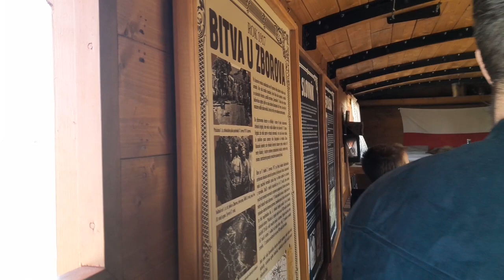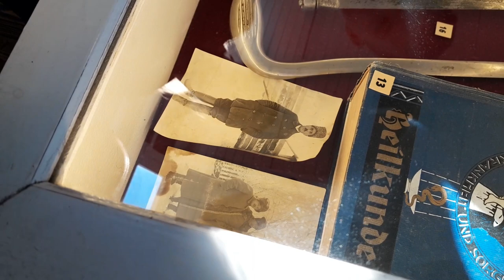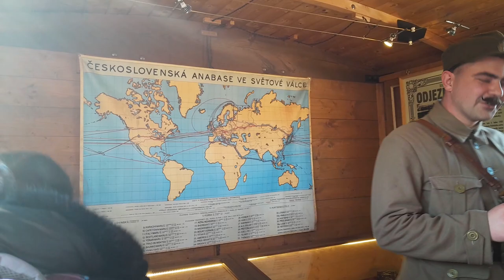LegioVlak - povídání o legionářském vlaku a československých legionářích (2023)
Video z návštěvy legiovlaku v Novém Jičíně. Povídání o tomto vlaku, průchod jednotlivými vozy s výkladem od průvodce. Snažil jsem se nezabírat obličeje, kdo se uvidí tomu se omlouvám :) pokud by to moc vadilo napište mi do komentářů, pokusil bych se o nápravu.

Hledáte svého předka - legionáře? Chcete doplnit legionářskou databázi o své fotografie? Potom mrkněte na

Informace:
Legiovlak je ambiciózní projekt Československé obce legionářské, který si předsevzal vytvořit věrnou repliku legionářského vlaku z období let 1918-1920, kdy na Transsibiřské magistrále v Rusku probíhaly válečné operace čs. legií. Vlak křižuje od května 2015 celou Českou republiku a jeho cesta potrvá minimálně do roku 2026 díky podpoře Ministerstva obrany a Ministerstva dopravy.

Legiovlak je součástí dlouhodobého projektu Legie 100. Má pomoci obnovovat povědomí o československých legiích a jejich zásluhách na vzniku samostatného československého státu. Vstup do expozice Legiovlaku je zdarma a to i díky podpoře Ministerstva obrany České republiky, Ministerstva dopravy České republiky, Českých drah, SŽDC, ČD Cargo a dalších partnerů.

V letech 2011 až 2015 zakoupila Československá obec legionářská celkem 11 vyřazených historických železničních vozů. Jeden z plošinových vozů dlouhodobě zapůjčily České dráhy a kovářský vůz rekonstruovala a dodala slovenská strana v čele s Nadáciou Milana Rastislava Štefánika a Klubom historickej techniky RD Zvolen. V letech 2014–2016 zhlédlo Legiovlak na 300 000 návštěvníků.

Na konci roku 2017 Legiovlak čítalo třináct vozů. Pro co největší přiblížení podoby legionářských vlaků a životních podmínek, bojové činnosti a zvyklostí československých legionářů, byly vybrány pro rekonstrukci nejčastěji používané vozy. Vlak se skládá z vozu polní pošty, těplušky, plukovní prodejny, ubytovacího, filmového, krejčovského, zdravotního, štábního, velitelského, obrněného a dvou vozů plošinových.

V každém z vozů je nainstalována výstava panelů a trojrozměrných předmětů, které přibližují život a boj československých legionářů na Transsibiřské magistrále. Návštěvníci si tak v případě zájmu mohou zjistit podrobnější informace o daném tématu, ale také prohlédnout originální součásti výstroje a výzbroje stejně, jako předměty legionářské každodennosti. Vybrané exponáty je možné si osahat, včetně některých z vystavených zbraní.

Odborný výklad poskytují průvodci v replikách legionářských stejnokrojů. Pro školní exkurze jsou v rámci expozice připraveny pracovní listy a další materiály. Na místě je rovněž možné pořídit si kromě pamětních předmětů i odborné a populárně naučné publikace s legionářskou tematikou. Výtěžek z tohoto prodeje přitom směřuje přímo na podporu projektu Legie 100.